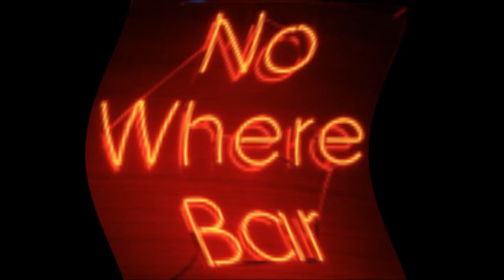Melodious Ground -"DJ SAYS"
We wrote this song many moons ago, once upon a time when MEL.GRO used to frequent the Nowhere Bar & my freind DJ would always answer me with (no matter how far out the story was) he would say well man, "sometimes you'll have that"...and so the story goes...

This is Melodious Ground from the album USUFRUCT playing DJ Says